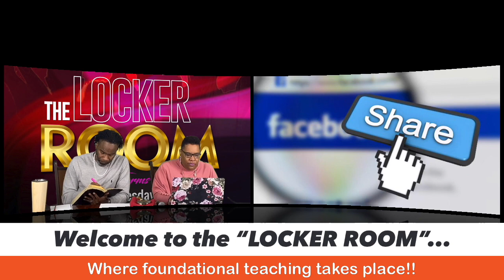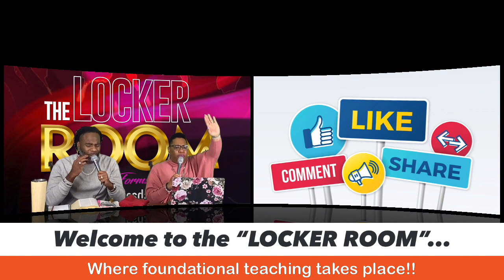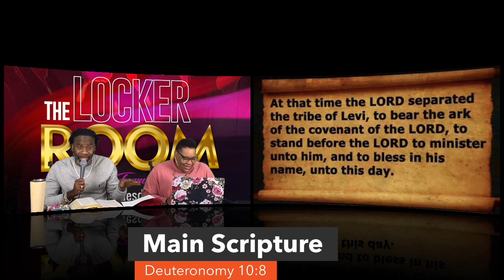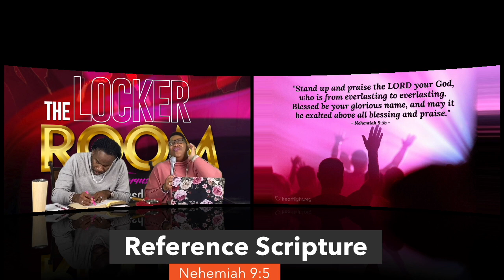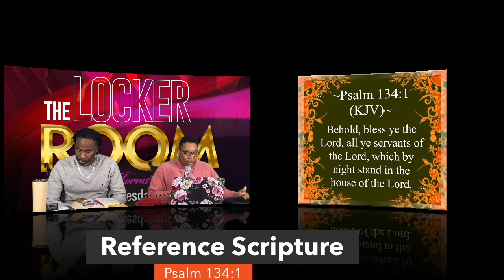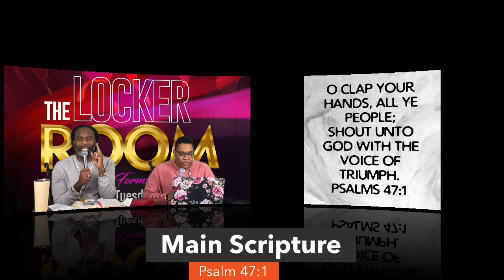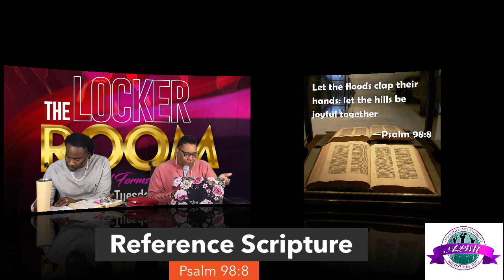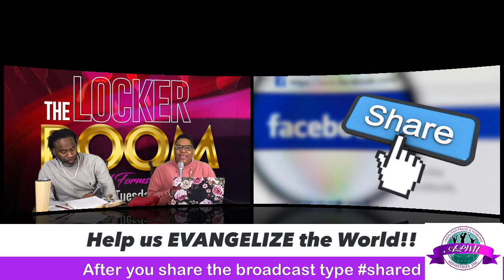"Biblical Forms of Praise" Part 3...APWM Locker Room Dec 29th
"Biblical Forms of Praise (Part 3)
Anointed Praise & Worship Ministries
M.L. Clay-Senior Pastor/Founder